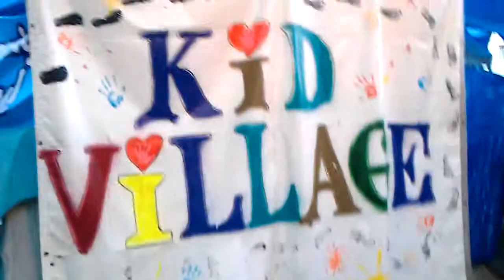Occupy Los Angeles